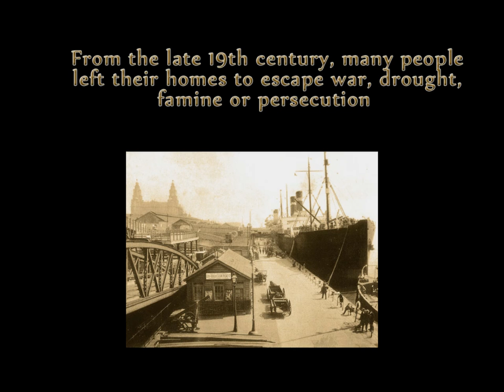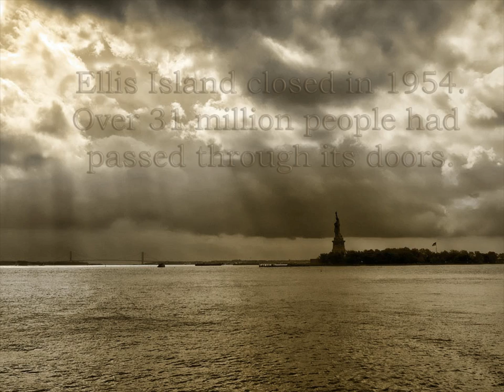ellis island - mary black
images of Ellis Island, New York (some old - from their museum, some of my own) put to the music of Mary Black